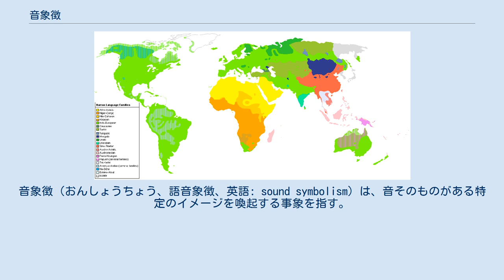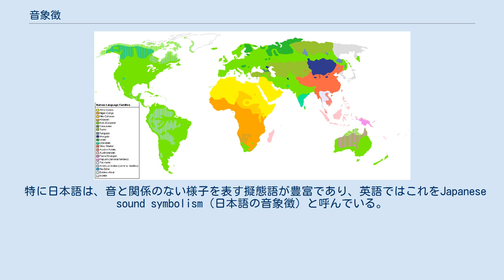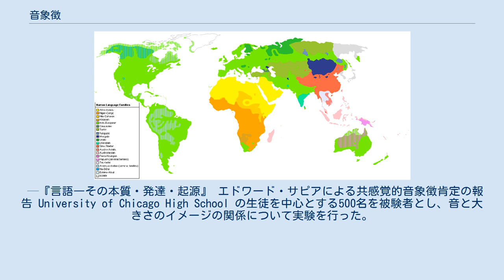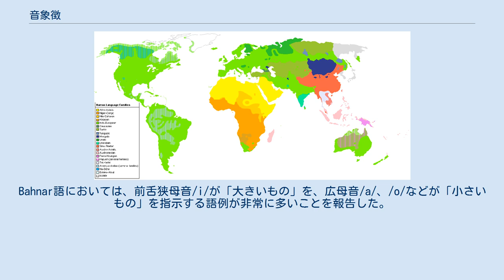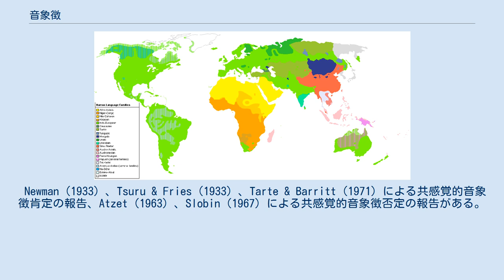音象徴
オットー・イェスペルセン
音象徴（おんしょうちょう、語音象徴、英語: sound symbolism）は、音そのものがある特定のイメージを喚起する事象を指す。
 近代言語学の父ソシュールが指摘したように、言語とは恣意的な音声記号の体系であり、音声とその指示物の間に直接的な因果関係はない。
しかしながら、オノマトペなどはほかの語に比べて恣意性が低く、指示物との因果関係を強く持つ。
実際に、心理学ではブーバ/キキ効果として、言語音と図形の視覚的印象との連想が報告されている。
そのような音声と指示物との因果関係が音象徴である。
「象徴（symbol）」は恣意的な「記号（sign）」と対立して用いられている概念である。
 実際に音の発生する現象（ドアをノックする音、犬の鳴き声、など）を言語化したもの。
 言語学者の池上嘉彦は、著書や、著書を元とした中学校の国語教科書で、「ごろごろ」と「ころころ」というオノマトペを例に引いて語音象徴について論じている。
 実際には音のない現象、状態を（感覚を媒介として）音で示す機能である。
たとえば物体の大きさ、形状といったものをあらわす。
 例 このほか発音の持続時間、上昇や下降、聞こえの大きさ、繰り返しの有無などが音象徴の役割を果たしているのではないかと報告されることが多い。
 日本語には、言語学でイデオフォンとして知られる、音象徴的または擬態的な単語が豊富に存在する。
 区分 日本語の音象徴的な単語は、4種類に分類される。
 擬態語 音のない事柄を擬態語で表現することは、英語などでは（zigzagなどの例外をのぞき）非常に少ないため、擬態語をオノマトペに含めないのが普通である。
しかし言語によって状況は大きく異なる。
 特に日本語は、音と関係のない様子を表す擬態語が豊富であり、英語ではこれをJapanese sound symbolism（日本語の音象徴）と呼んでいる。
日本語では擬態語と一般的な副詞等との境界もあいまいである。
例えば「しっかり」は形の上では擬態語的であるが、古くからの副詞「しか」とも関係があると思われる。
「たっぷり」は擬態語であろうが、擬態語でない「やはり」が擬態語風の「やっぱり」に変化することもある。
また「ちょうど」は擬態語、あるいは刀が鞘に納まる音などを表すオノマトペに由来するとされるが、現代では「丁度」の当て字もあり、擬態語とは考えられていない。
 また、「ばたん（と）」「どきどき」のように、擬態語とも擬音語ともとれる語が日本語には存在するが、その多くは「擬音語」が「擬態語」としても使われるようになったものと考えられる。
 音そのものがイメージをもつという見解は、古今東西、様々な文脈で語られてきた。
西洋ではプラトンの対話篇『クラテュロス』において、語源学の一種として語られている。
日本の江戸時代においては音義説として語られた。
 研究、実験は多く行われているものの肯定・否定それぞれの報告があり、現在のところ一定した見解は出ていない。
ただし、2000年代に入ってから音象徴を研究する研究者の数は急増した。
 オットー・イェスペルセンは音象説を弁護して、このように書いている。
 いかなる種類の音象徴をも否定して（擬音や擬態語のように明白な場合を除く）、すべての単語を音と意味の偶然で合理的な理由のない連合の集まったものだとするような逆の極端な立場はより論理的だろうか。
〔中略〕その語の意味する概念を表現するのに適当だと我々が本能的に感じる単語があることは否定できない。
 —『言語―その本質・発達・起源』 エドワード・サピアによる共感覚的音象徴肯定の報告 University of Chicago High School の生徒を中心とする500名を被験者とし、音と大きさのイメージの関係について実験を行った。
そのなかで、/a/と/i/の組み合わせの刺激音において/a/の方が「大きい」と答えた被験者が約75%から96%であったことに着目して共感覚的音象徴肯定の報告とした。
また、11歳以上の人間に関しては、年齢は回答に影響しないこと、被験者の言語に関する教養の多寡も影響ないこと、被験者の母語言語環境が影響しないことを報告した。
 ジョン・J・オハラによる共感覚的音象徴肯定の報告 "Frequency Code"の提唱。
トーンの高い音、第2フォルマントの高い母音（代表は/i/）および、高周波の子音は高周波の音、小さいもの、鋭いもの、すばやい動きを表す。
トーンの低い音、第...